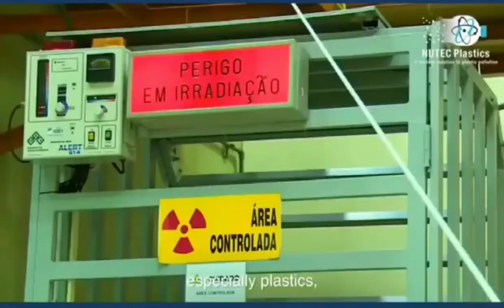کاربرد فناوری هسته‌ای در کنترل آلودگی پلاستیک ها